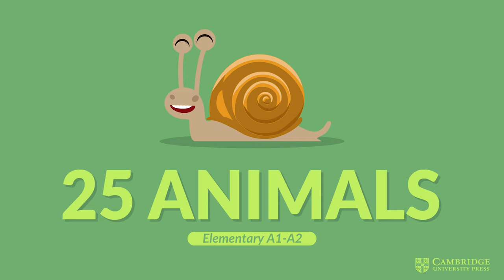25 animals (elementary)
¡Lección de ciencias naturales!
Con este vídeo puedes aprender con tus hij@s o alumn@s los nombres de 25 animales con su pronunciación. ¿Cuáles son sus favoritos?